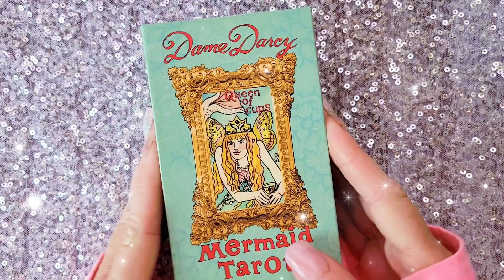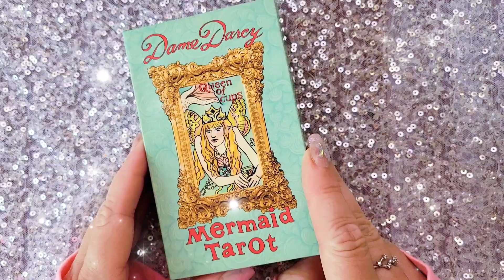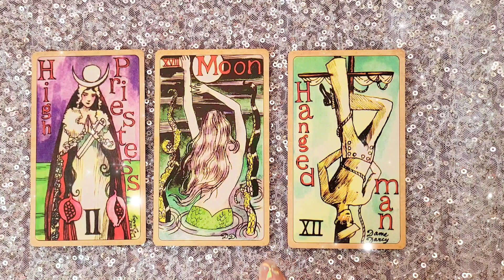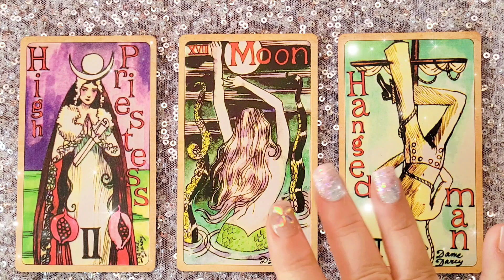DREAM MAN 🧑🏽‍💼 | 13 AUGUST 2023 Daily Dust 🎇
A tarotreading

     🎊🎉 SHOP 🎁💫

🥳 JOIN! 🎉

/Cherry_Enchantress

Faith Trust and Pixie Dust

🌠Amazon wish list: